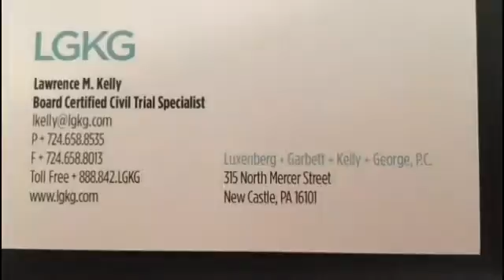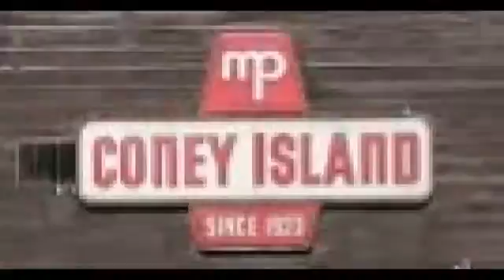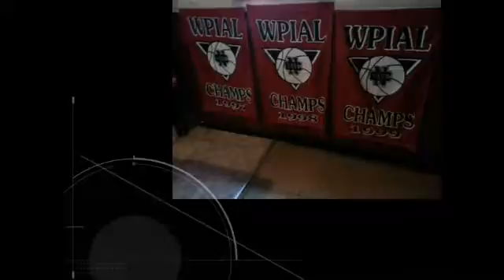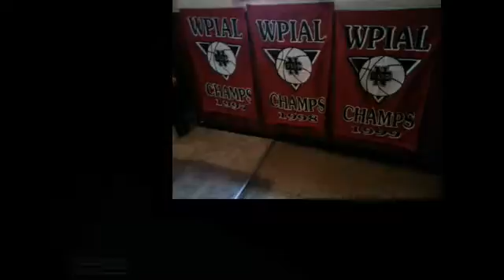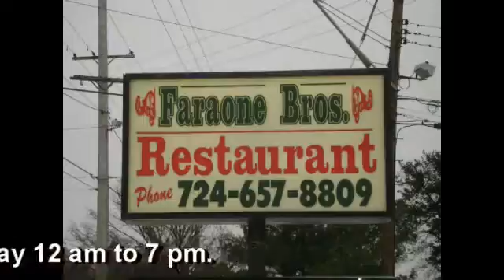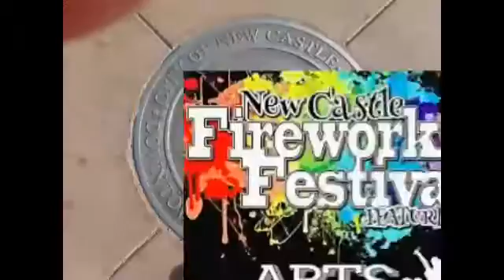NCTV45′s NewsWatch Complete Friday Jan 11 2019 with Angelo Perrotta